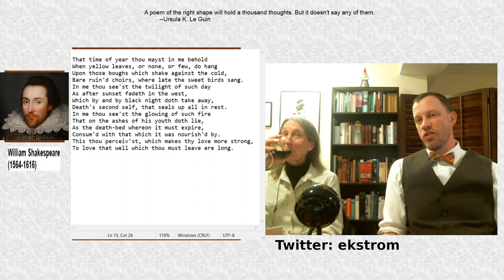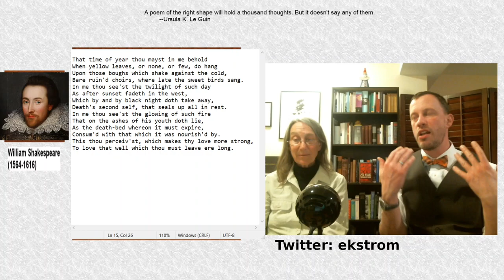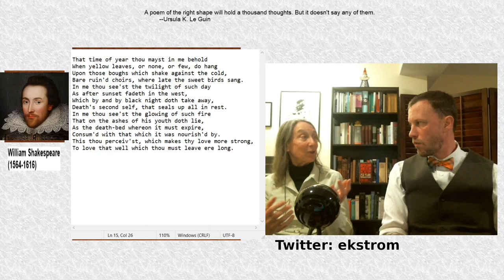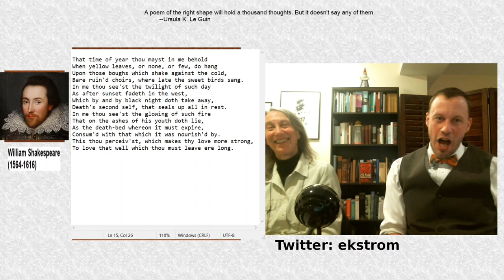#9: Shakespeare #73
Break into Shakespeare's sonnet #73 with special guest Cathy Steg